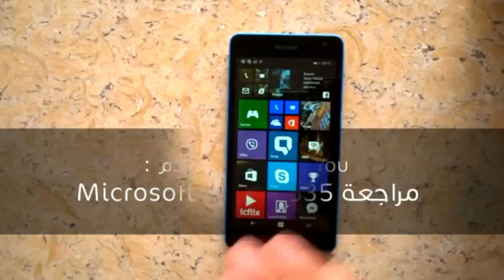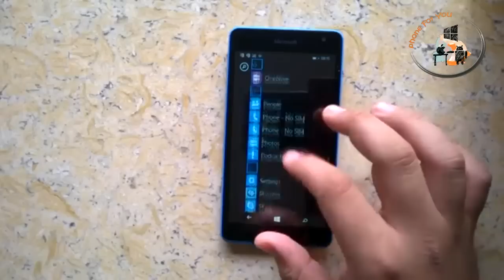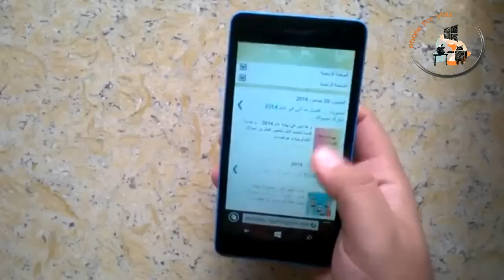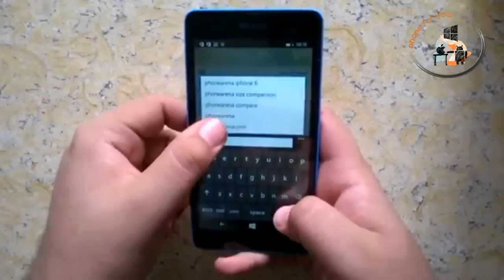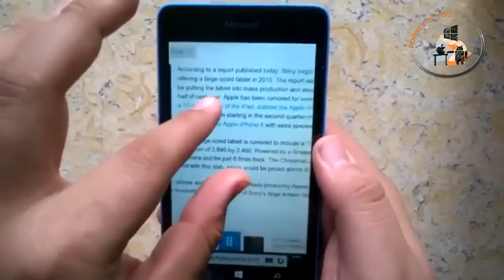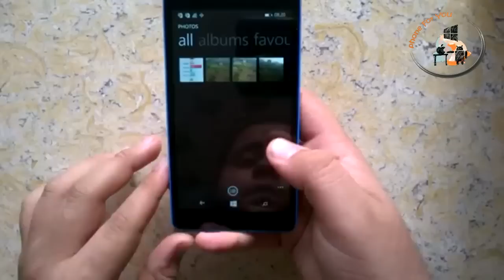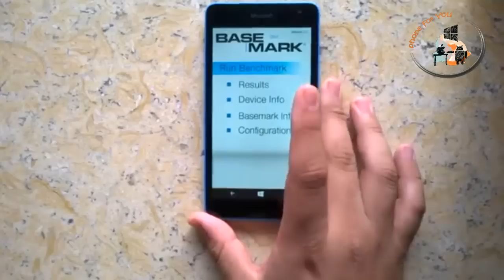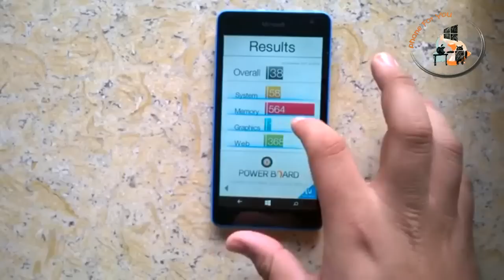مراجعة Microsoft Lumia 535 | بواسطة : PhoneForYou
نقدم لكم مراجعه كامله ل Lumia 535 .. المراجعه توضح مواصفات الهاتف , الاداء , ابرز العيوب و هى التى تكمن فى اللمس على الشاشه و شرح العيب بالتفصيل الممل .. بالاضافه الى البنشمارك .

بواسطة : احمد مدحت